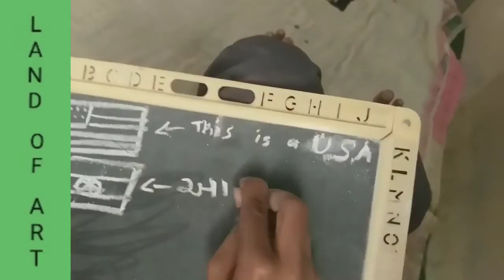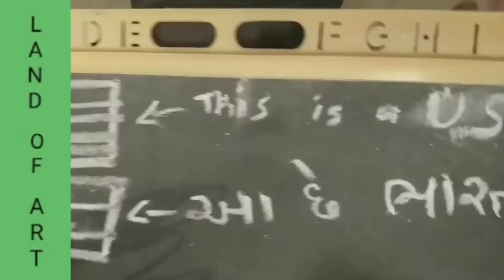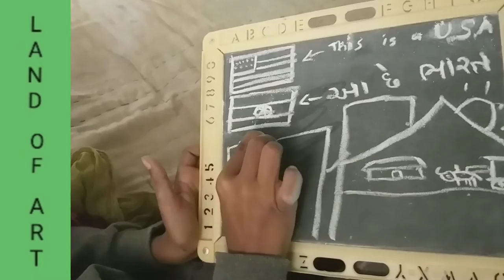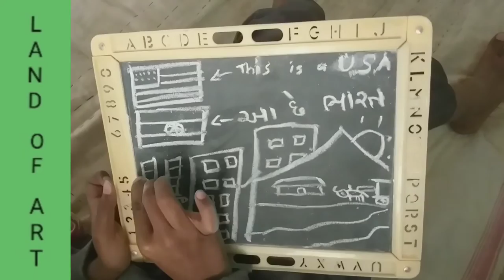Yah He India Hamara | Mera Drawing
Yah He India Hamara | Mera Drawing | By Ansh

To draw a painting.
You will get to see amazing patting on my channel.

Thanks